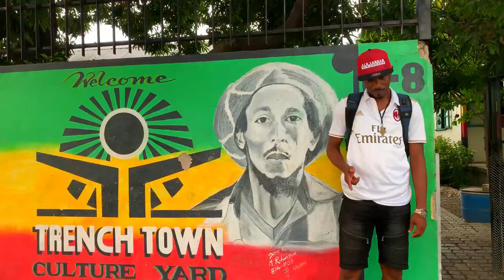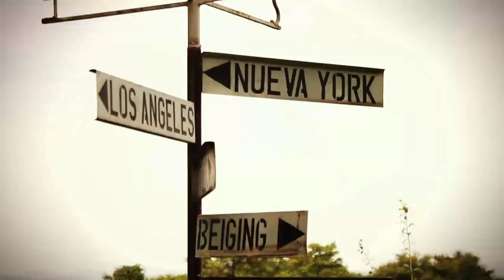813 Trailer - Going Solo: Kingston, Jamaica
Rob embarks on a first-time, solo, urban exploration of Kingston, Jamaica, to explore the unique culture, music, and food.